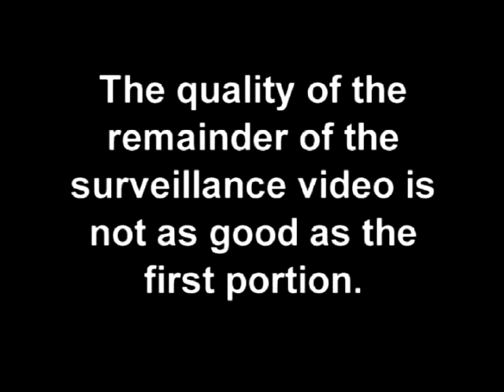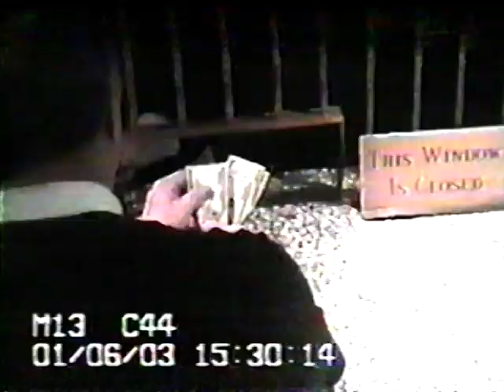Las Vegas blackjack card counter backoff, backroom,& ban at Strip casino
Video footage from casino surveillance of a blackjack player counting cards at the Frontier Casino in 2003 on the Las Vegas Strip where  he is backed-off and taken to the casino back room and interrogated and banned by security guards. The heat, barring, backoff, and the backroom with handcuffs was a high price to pay for card counting at blackjack, or betting with your head, not over it. The advantage player won in civil court and maybe the casinos have learned to treat its gamblers better.

Phil Ruffin, the owner of Frontier Casino/Hotel at the time in 2003 now owns Treasure Island and Moviemakerjjcasino received heat while playing its great double deck game there recently. He was playing with his wife and played as a team at Treasure Island on the Las Vegas Strip. Both played the $10 table minimum and if the count went south, Moviemakerjjcasino dropped out and his wife played out the deck(s) at $10.

When the count shot up, we'd bet $50 each for a 1-10 spread. Won a little over $1000 and the pit boss had to get three inches from Moviemakerjjcasino's face to send a message while giving heat. Casinos are cowards when we have witnesses, so no backroom for Moviemakerjjcasino. Maybe Ruffin still hassles solo card counters with backroom, backroomed, or backrooming treatment from his security henchmen. So be careful at TI.